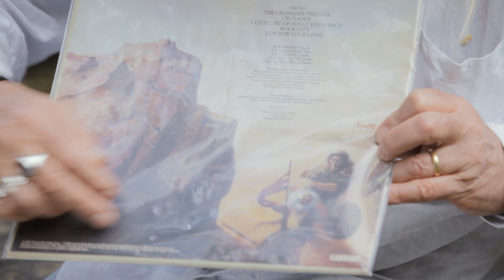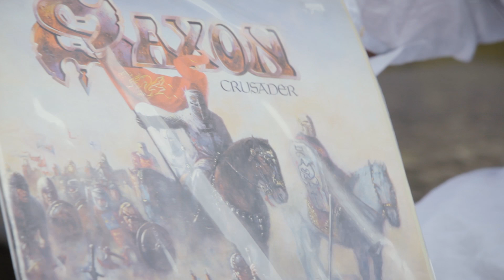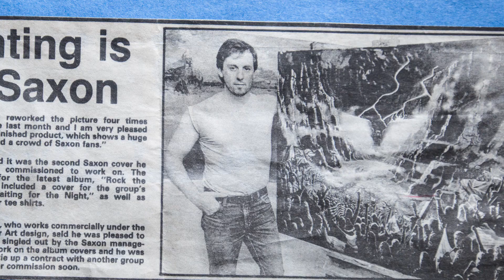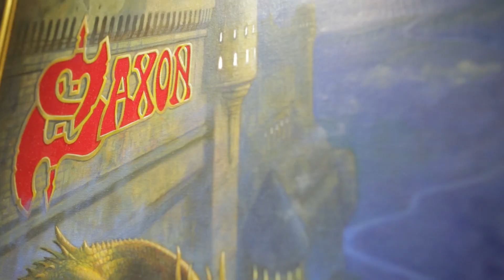Biff Byford - SAXON - Their album art, the making of Crusader, artist Paul Raymond Gregory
Biff Byford, founding member and lead singer of legendary NWOBHM band Saxon, breaks down his favorite Saxon covers, the process of developing the award winning cover for Crusader, the long standing artistic relationship he has with painter Paul Raymond Gregory (Moterhead, Molly Hatchet, Dio, Uriah Heep, Blind Guardian,) and why Paul is the perfect artist for the genre of Heavy Metal.

Paul has been painting Saxon covers for an astounding 37 years. His creative partnership with Saxon and Biff is one for the ages, and has produced some of the most beloved covers in Heavy Metal history.

This is the another video in a series of uncut interviews from the unreleased documentary Heavy Metal Painter, about artist and festival founder Paul Raymond Gregory.

🎬 GEAR 🎬
-Microphone - Rode NTB USB
-Mic Stand - Neewer Arm
-Boom Microphone - Rode NTG
-Boom Pole - Neewer MW-7000
-Lighting - Aputure MC
-Lighting - Amaran F22c
-Hard Drives - Samsung 2TB SSD